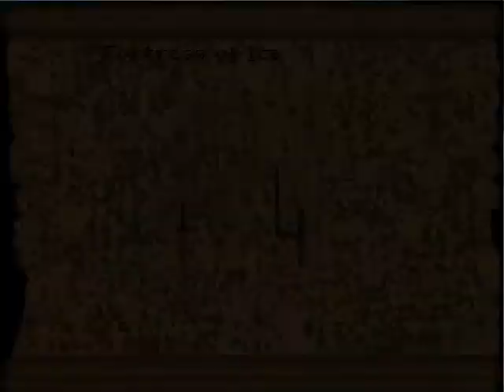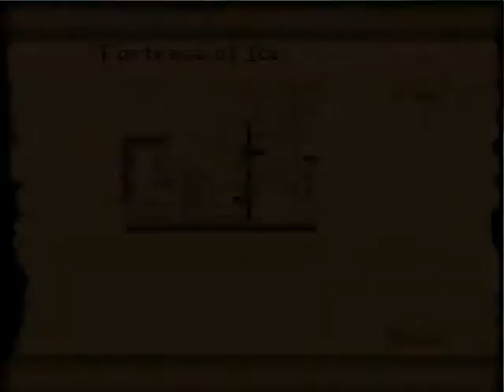Arena Ep28 The Maze Kennel Pt2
2/2

And do they have to keep so MANY of them around? Guh... this place would constantly reek of wet dog...